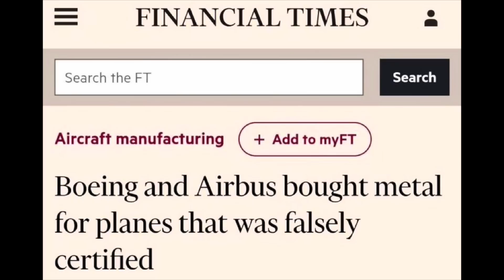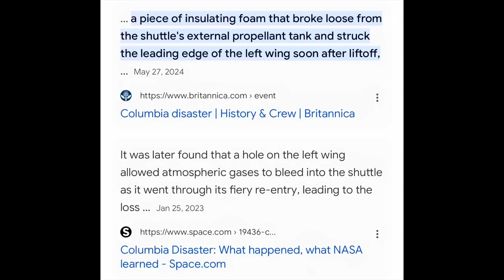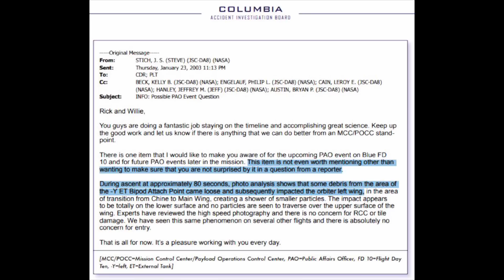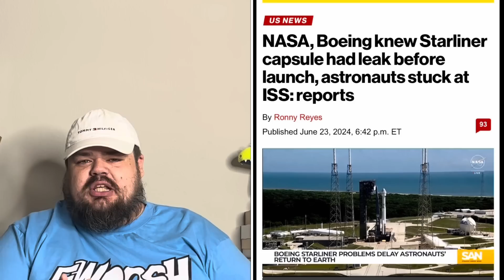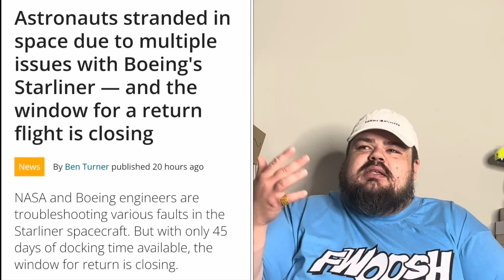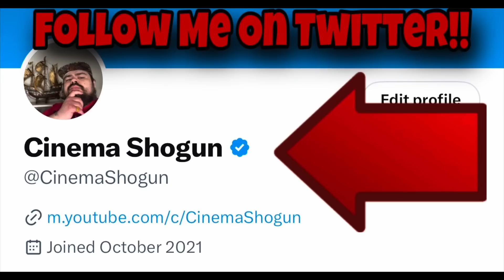Astronauts TRAPPED On International Space Station While NASA Hides The TRUTH About Boeing FAILURE !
Nasa has once again delayed the return of two US astronauts currently stranded on the International Space Station.

Barry “Butch” Wilmore and Sunita Williams were due to return to Earth on June 26th after faults with the Boeing spacecraft forced the astronauts to remain aboard the space station  longer than planned.

On Friday, Nasa said it was taking more time to review the thruster malfunctions and helium leaks that caused the first delay.

The ISS mission was Boeing’s first crewed space launch after more than a decade of planning, during which two launches had to be aborted at late notice.